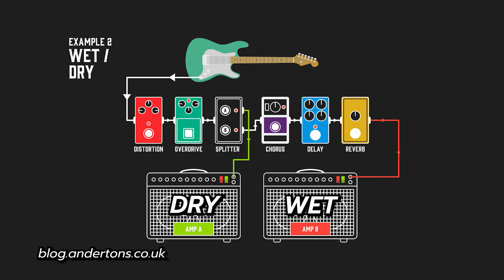อยากเป็น Backup ศิลปิน แต่ไม่รู้จะเริ่มอย่างไรดี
มีเพื่อน ๆ นักดนตรีหลายคนสนใจการจะเป็น Backup กับศิลปินแต่ไม่รู้ว่าต้องเริ่มอย่างไร เตรียมตัวอย่างไร วันนี้เราจะพามาคุยกับผู้อยู่เบื้องหลังโชว์สุดยอดเยี่ยม นนท์ ธนนท์ และมือกีตาร์วง SAY-Y "กีตาร์ หมีสิง" จะเป็นอย่างไรไปชมกันครับ

Special Thanks
🙏กีตาร์ หมีสิง

00:00 Highlight
00:23 ทำความรู้จักกับ Backup
01:36 หัวข้อที่ 1
03:42 หัวข้อที่ 2
04:37 หัวข้อที่ 3
06:05 หัวข้อที่ 4
10:17 หัวข้อที่ 5
12:23 หัวข้อเสริม
14:20 อุปกรณ์ที่พี่ กีตาร์ หมีสิง ใช้งาน
17:13 ปิดท้ายฝากผลงาน